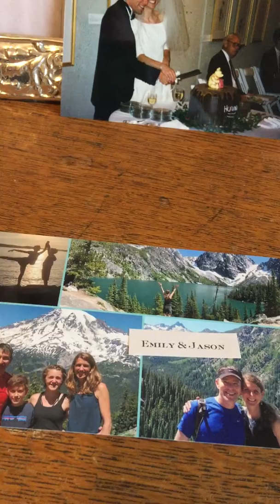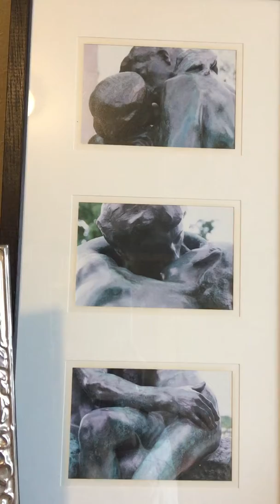A Pillow App Endorsement for Married Couples - Emily Huff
Thank you Emily, for sharing your love and gratitude for what we're building at Pillow! An app for couples to connect, reconnect, deeper and more beautifully than ever.